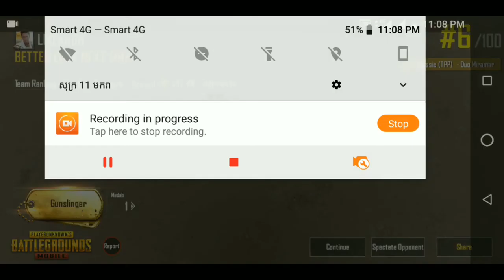Like KH បាញ់ប៉ះជើងខ្លាំងចុងក្រោយ...PUBG Mobile Map Miramar/Like KH